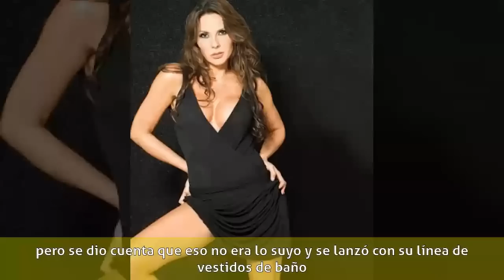Paula Andrea Betancourt - Biografía